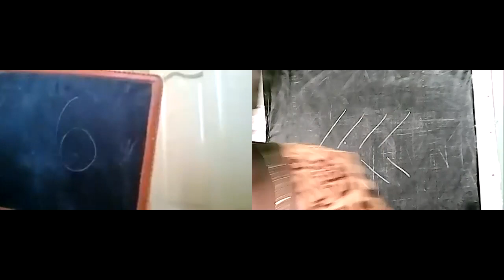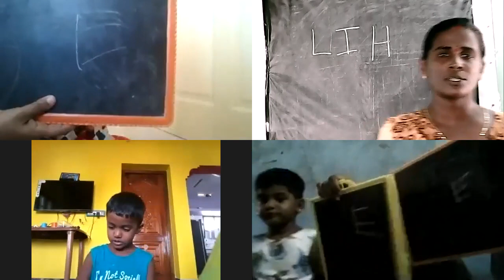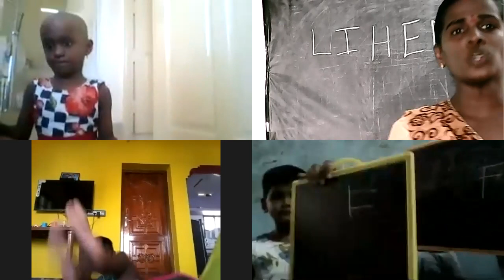EURO SCOPE 54th Online class Of Euro Junior LKG 18 -09-2020